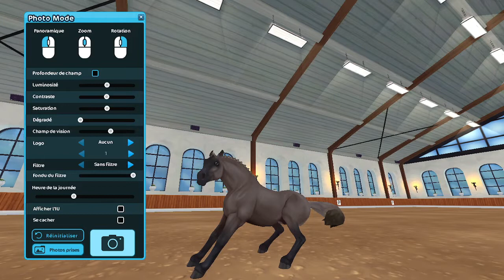Achat du Faramawr !!!! / Star Stable Online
Coucou ! Donc voici une nouvel vidéo achat !! 😘
INFO SSO: (Star rider)
Nom de joueuse: Esmeralda Opalcastle
Niveau: 20
Club: /
Serveur: Bluberry Moutain (serveur 1 Français)
INFO SSO:(Non Star)
Nom de joueuse: Eden Monsternest
Niveau: 5
Club: /
INFO Vidéo:
Capture: OBS Studio
Miniature: Photo Filtre 7
Montage: /
INFO Schleich:
Nombre: 130 A peu près
INFO Questions:
As-tu Discorde ? Non , pas encore 😁
As-tu Skype ? Non , pas encore 😁
On peut-être amie ? Oui bien sur  😘
Voila c'est tout pour cette vidéo ! Si tu as d'autres questions n'hésites pas a me les poser en commentaires ! Bisous 😘